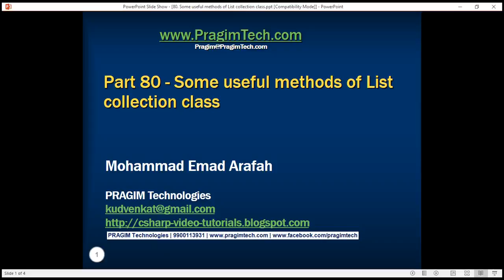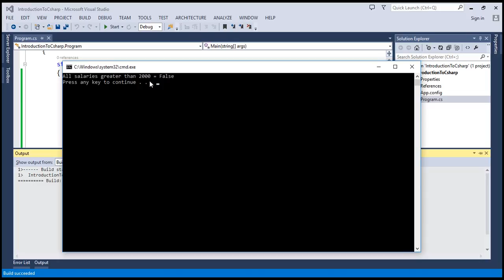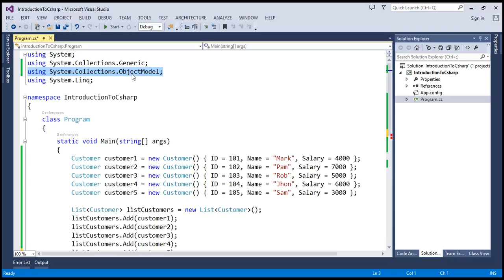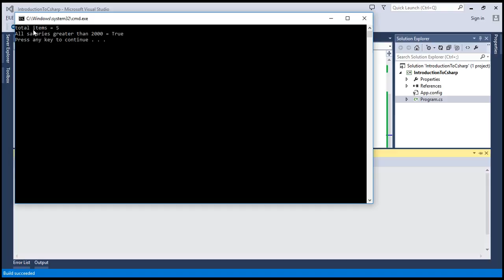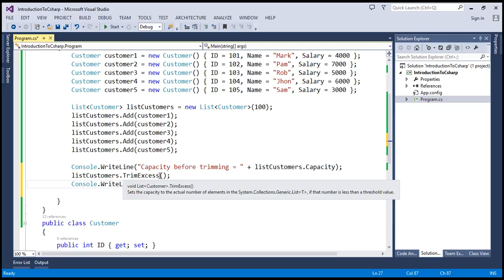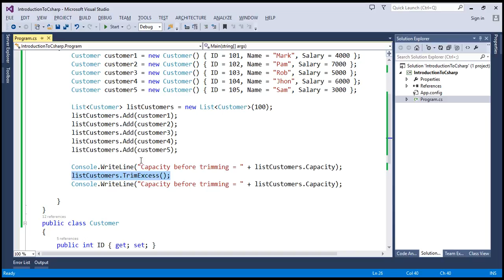Useful methods of List collection class in arabic